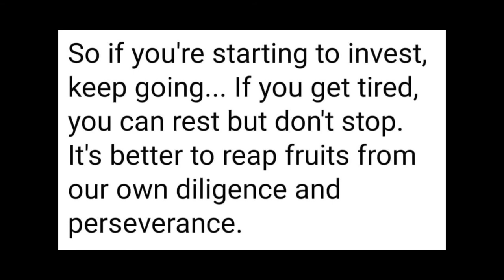HOW TO SAVE MONEY THE PRACTICAL WAY Part 1@zorina nazareno vlog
I will share to you on how to save money in a practical way base on experienced. Being a good steward what God require for all of us to enjoy of all His creation in this life. Be of good cheer & God Bless shalom! shalom!  :)

@zorina nazareno vlog
zorina